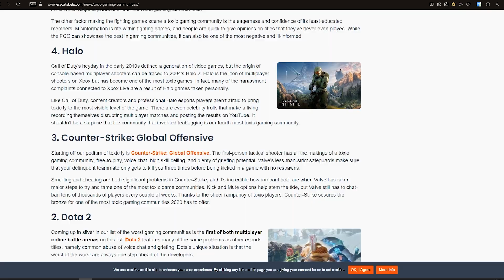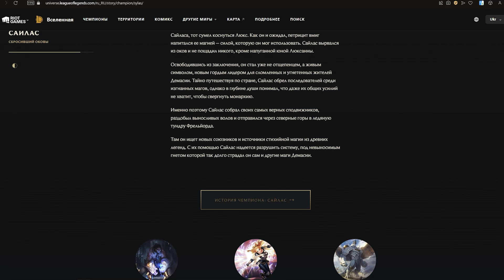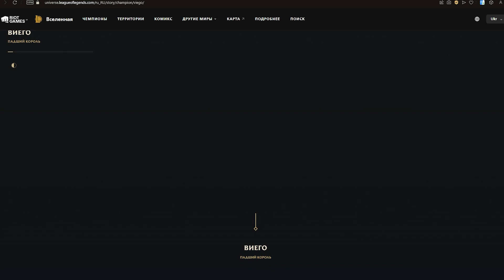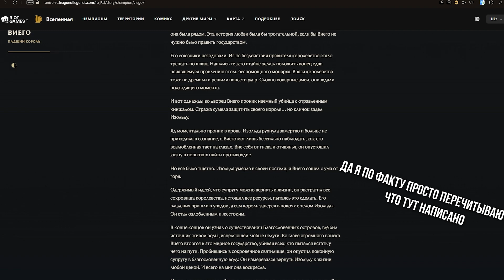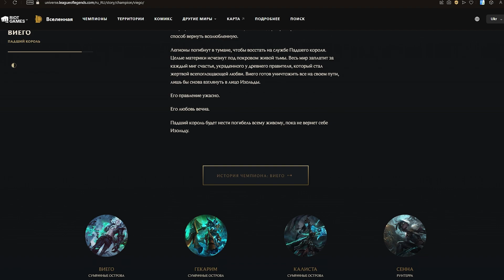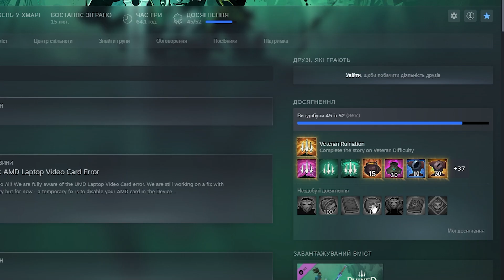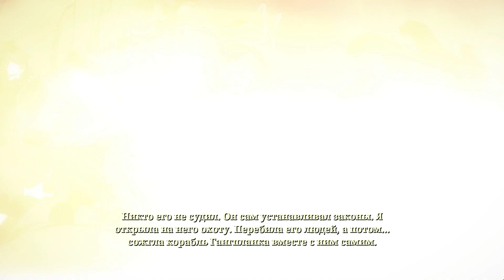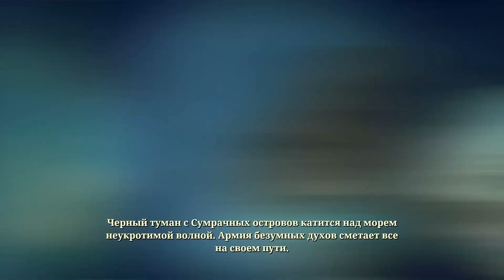Кратко про Ruined King: A League of Legends Story(1 серия)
Ну вобщем как по мне все что связано с лигой до сих пор немного засрано в ру сегменте, поэтому я хочу взять на себя роль того, кто покажет что лор мира рунтеры довольно хорош.

музыки не будет, музыка приняла ислам.